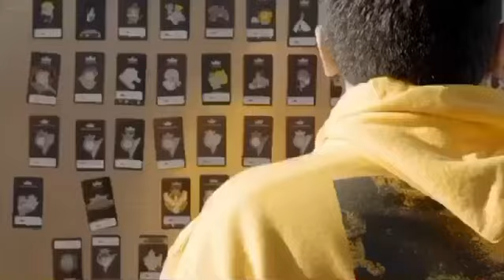Patches & Pins Festival Orange County Aug 2019